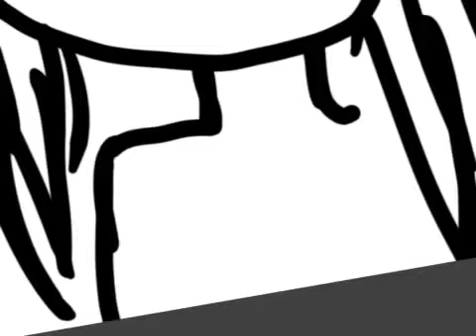Copy of Anime Speedpaint Read Description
So this is a random anime person I just drew. I didn't know what to draw lol! At first I was gonna draw a sheep XD, then I was like imma draw something worth watching a video for. Lol!!! Ty for watching and reading this I appreciate that!